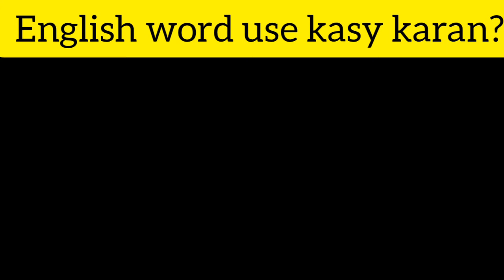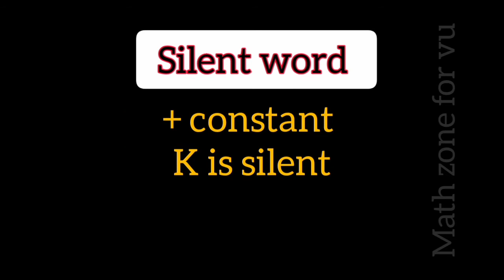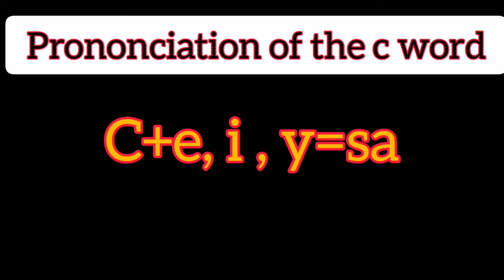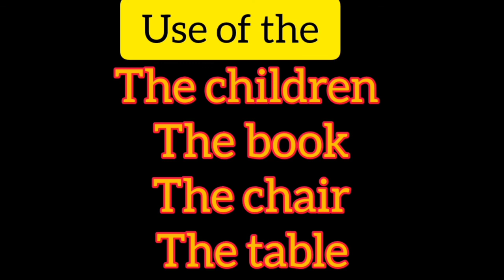Use of english sound|| Use of constant letter or sound " K:B:C"